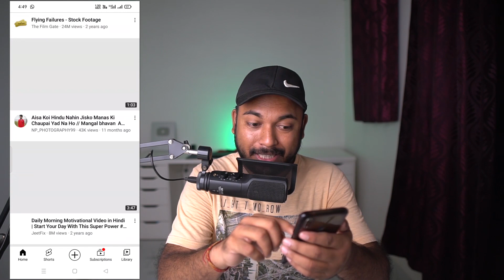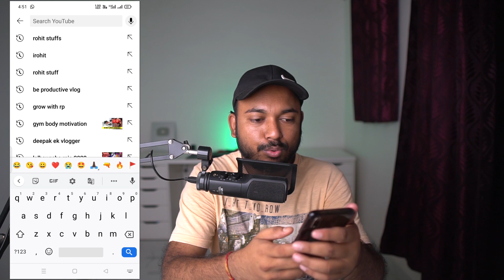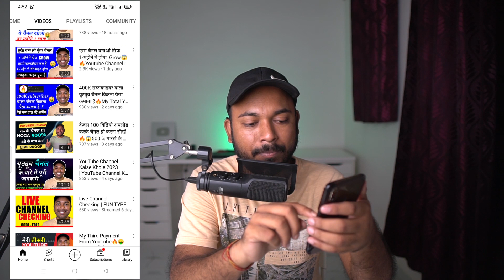Apni Video Ko Browse Feature Me Kaise Laye | YouTube Video ko browse feature me kaise laye 2022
Trypods :
GoPro Trypod
Mike Stand(Premium)
Mike Stand(Cheap)

Software i Use :
Adobe Photoshop
Adobe Audition